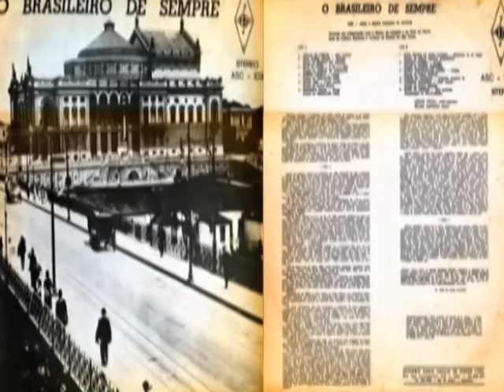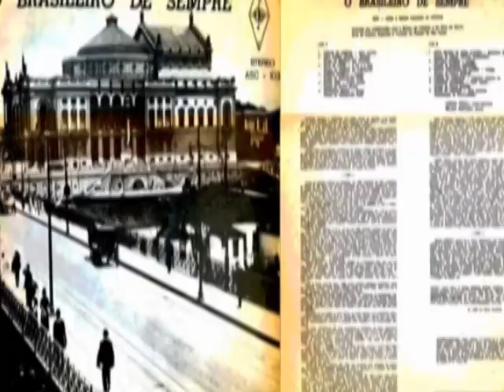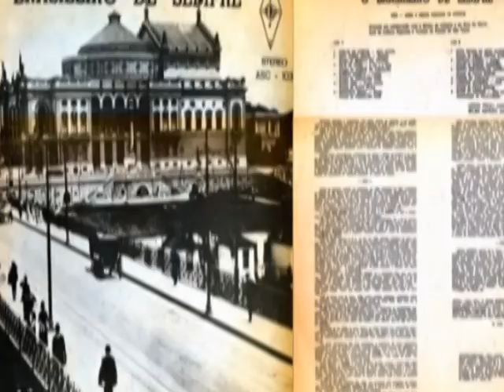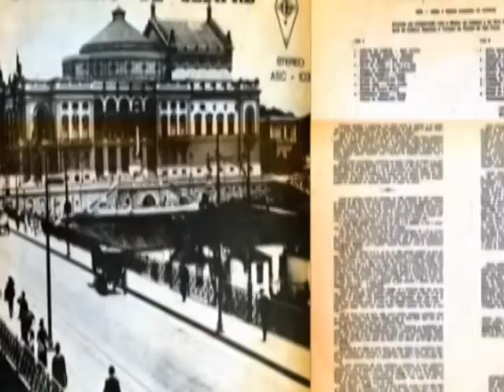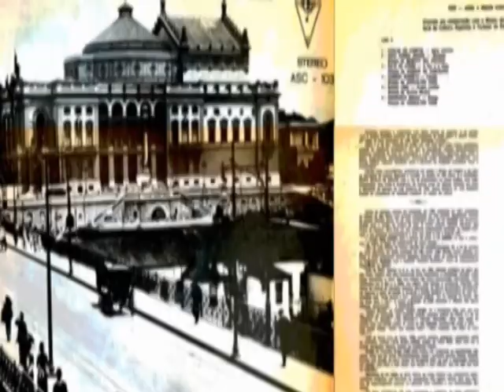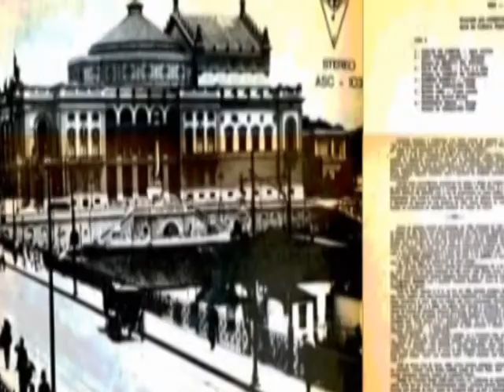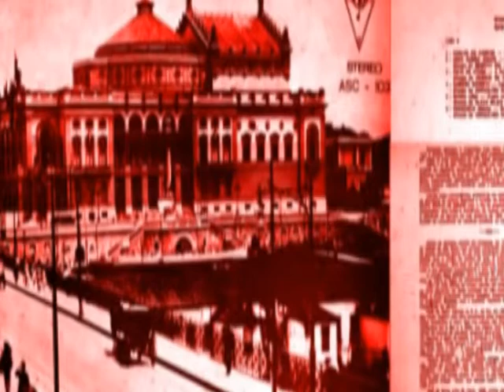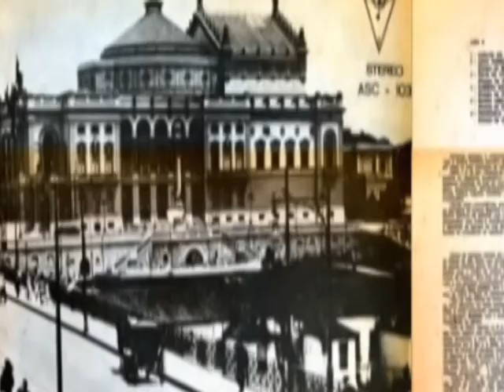O BRASILEIRO DE SEMPRE - 1922 - antes e depois (canções de câmara)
- Gravado em colaboração com o Museu da Imagem e do Som da Secretaria de Cultura, Esportes e Turismo do Estado de São Paulo.

Conforme assinalou o musicólogo Luís Heitor Corrêa de Azevedo, é na canção "que a música brasileira encontra os seus momentos de mais íntimo e efetivo lirismo, por vezes os seus momentos de mais funda afirmação nacional".

Assim o é, de fato. Pergunta-se, então: por quê todo esse vasto acervo permanece ausente do repertório fonográfico? Por quê as gravadoras repelem sistematicamente quaisquer tentativas de fixar em microestria o nosso belisssimo repertório para canto e piano, supostamente desinteressante? Costuma-se exigir adaptações orquestrais, cuja virtude insossa, negativa, inevitável, seria o sacrifício da singeleza expressiva, lírica e comunicativa.

Atentas estas circunstâncias, puseram-se em campo o Museu da Imagem e do Som da Secretaria de Cultura, Esportes e Turismo do Estado de São Paulo, e a ACADEMIA SANTA CECÍLIA DE DISCOS, com o fito de proporcionar ao nosso público uma visão esquemática, mas nítida à suficiência, da música vocal de câmara, tomando por base a efeméride da Semana de Arte Moderna de 1922, marco divisório de uma polêmica tomada de consciência da realidade brasileira no campo da cultura.

- Lado A

- 1  - CARLOS DE CAMPOS   -  Água  marinha

- 2 - JOÃO GOMES JÚNIOR   -  Saudade (Poesia de MENOTTI DEL PICCHIA)

- 3 - FELIX DE OTERO - A flor e a fonte (Poesia de VICENTE DE CARVALHO)

- 4 - HOMERO  BARRETO - Canção (Poesia de GONÇALVES DIAS)

- 5 - SOUZA  LIMA  -   N'uma concha (Poesia de OLAVO BILAC)

- 6 - FRANCISCO   BRAGA  -   Desejo (Poesia de GONÇALVES DIAS)

- Lado B

- 1 - SOFIA  HELENA  DA VEIGA OLIVEIRA - Murmúrios de  um   regato (Poesia  de   EMÍLIA   FREITAS   GUIMARÃES)

- 2 - OSVALDO LACERDA - Cantiga (Poesia  de   MANUEL  BANDEIRA)

- 3 - SÉRGIO VASCONCELLOS CORRÊA - cantiga (Poesia de  PAULO  BONFIM)

- 4 - DINORÁ  DE  CARVALHO - Coqueiro,  coqueiro  irá

- 5 - CAMARGO   GUARNIERI  -  Onde   andará ... (Poesia de PAULO BONFIM)

- 6 - MÁRIO DE ANDRADE - Viola quebrada (Ambientação de VILLA-LOBOS).

- LENICE PRIOLI,  meio-soprano SELMA ASPRINO, piano

- ACADEMIA SANTA CECÍLIA DE DISCOS LTDA.

- Rua das Laranjeiras,  519, Rio   de   Janeiro - Guanabara - Brasil